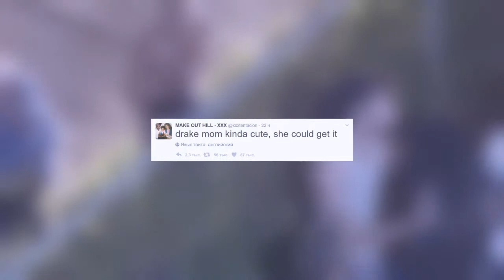XXXTENTACION НА СВОБОДЕ